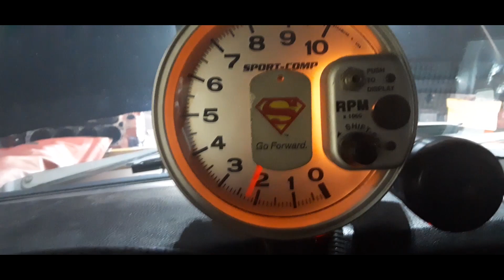Dustin Jr St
Imagine Being 13 yrs old And Drag Racing Professionally..
Having A Jr Street Drag Racing License and A 1970 Ply Duster to Race With?
Here's Dustin Doing Just That.   Junior Street Drag Racing At Maple Grove Drag way...